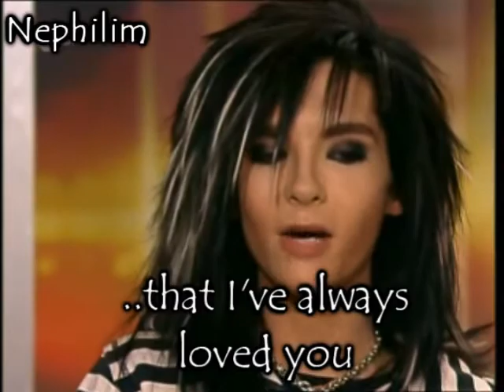Accidentally in Love [Bill/Tom]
This is a quiet old video of mine but youtube has deleted it once.

Now it seems to work, and I'm so happy, yay! XD
I'm happy because I think this video is one of my best videos and I believe that it can bring the smile back on your lips :)

Have fun ;)